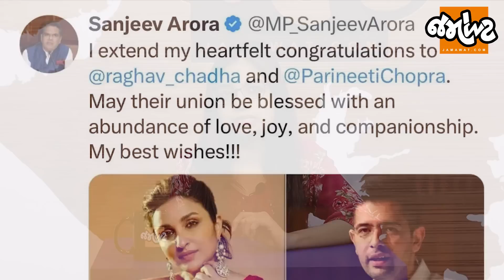EEE| IPL મેચ જોવા પહોંચ્યા Raghav Chadha અને Parineeti Chopra | લોકો બોલ્યા "પરિણિતી ભાભી ઝીંદાબાદ"